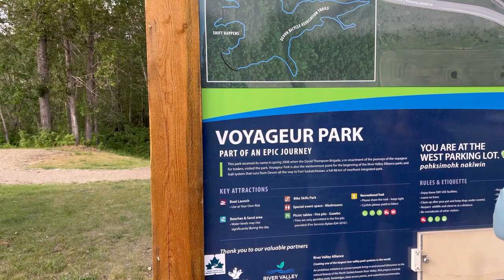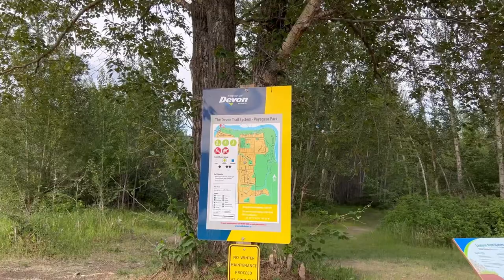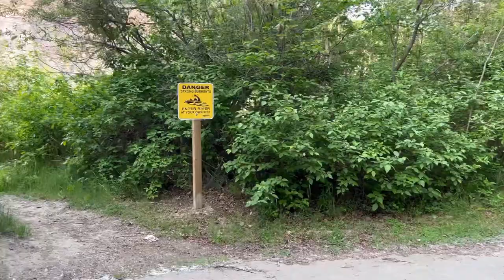Walk with me in Devon Voyageur Park #2023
Hey everyone,